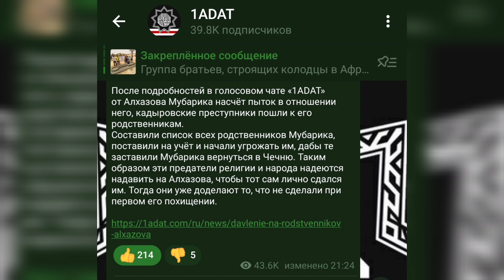Давление на родственников Алхазова.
После подробностей в голосовом чате «1ADAT» от Алхазова Мубарика насчёт пыток в отношении него, кадыровские преступники пошли к его родственникам.
Составили список всех родственников Мубарика, поставили на учёт и начали угрожать им, дабы те заставили Мубарика вернуться в Чечню. Таким образом эти предатели религии и народа надеются надавить на Алхазова, чтобы тот сам лично сдался им. Тогда они уже доделают то, что не сделали при первом его похищении.

Криптовалюта:

Bitcoin : bc1q9dmyjshrky8qcwtqaxs7dsvxtgzcwl3nawkyfu

Ethereum: 0x069c49cD8c59ac96e0e41Ad8CF96F8890159C08E

USDT ERC20: 0x069c49cD8c59ac96e0e41Ad8CF96F8890159C08E